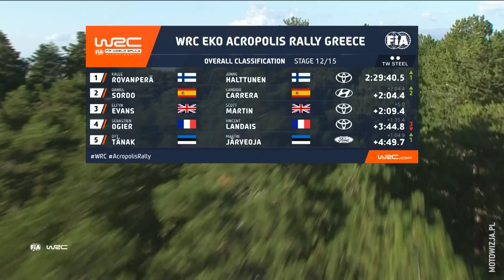Dramatyczne popołudnie wypełnione kapciami i problemami - raport po OS12 | WRC Rajd Grecji 2023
Kalle Rovanperä i Jonne Halttunen przejęli prowadzenie w tegorocznym Rajdzie Akropolu po tym, jak z walki wypadli ich główni rywale. Najpierw znacząco swoje auto uszkodził Thierry Neuville, a następnie Sébastien Ogier.

Szalone sceny miały miejsce także w kategorii WRC2. Problemy nie ominęły polskich załóg. Zarówno Kajetan Kajetanowicz z Maciejem Szczepaniakiem (ORLEN Rally Team), jak i Miko Marczyk i Szymon Gospodarczyk (ORLEN Team) musieli zatrzymać się na trasie popołudniowej pętli, a na koniec dnia zajmują odpowiednio szóste i jedenaste miejsce w WRC2.

Ostatni etap rusza w niedzielę o 7:15. Wszystkie odcinki specjalne Rajdu Akropolu możecie oglądać na żywo w Motowizji. Więcej informacji